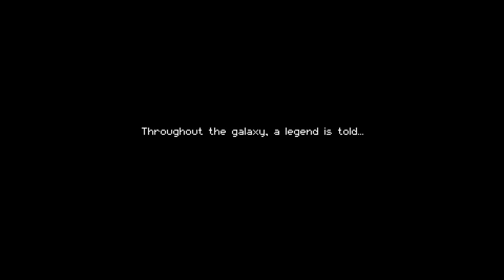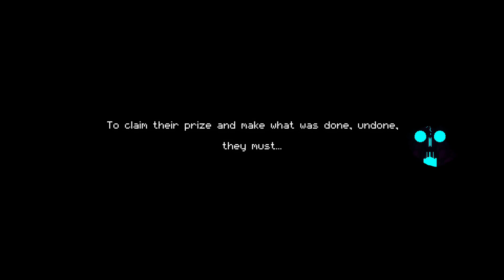enter the gungeon